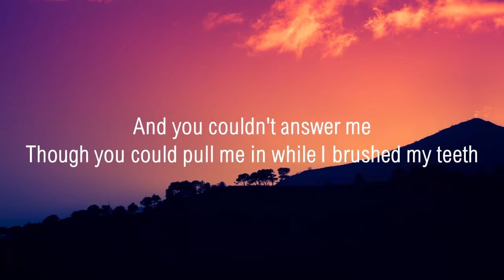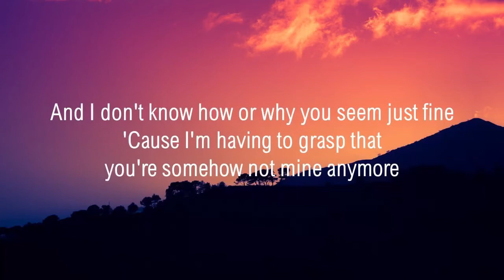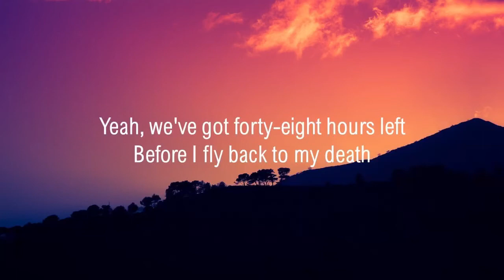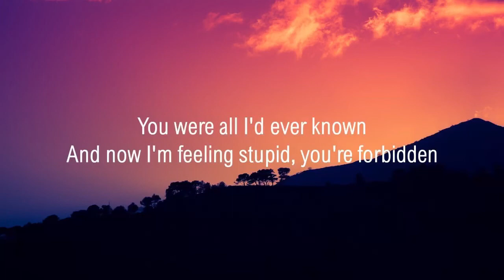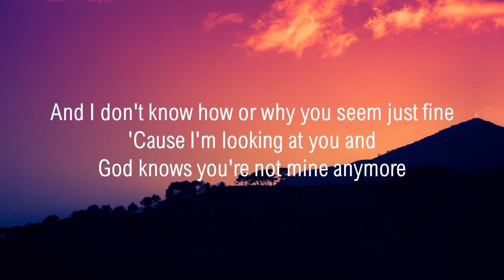NIKI - Before (Lyrics)